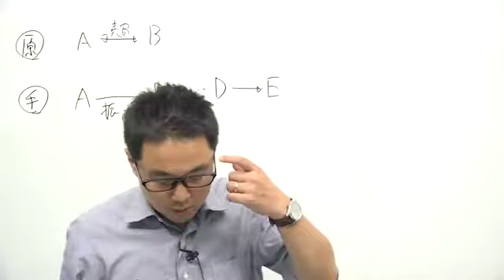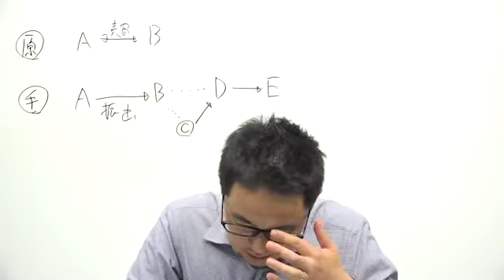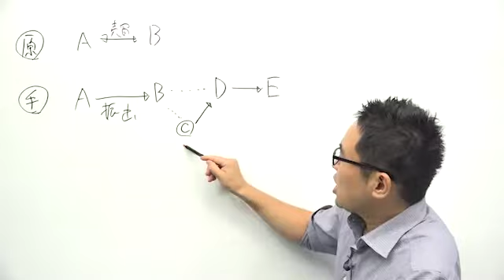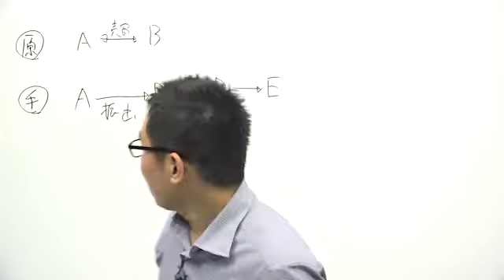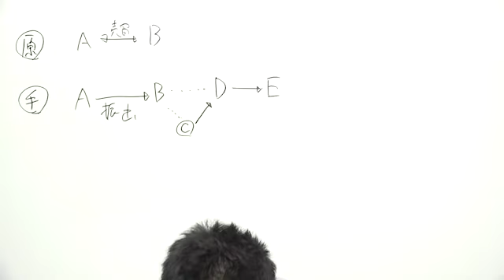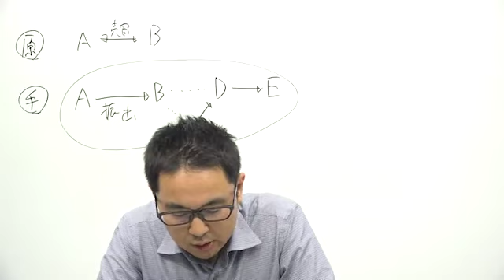【司法試験・予備試験】法科大学院入試過去問対策講座 京都大学 2016年 商法 問題２ 谷山政司講師｜アガルートアカデミー司法試験・予備試験